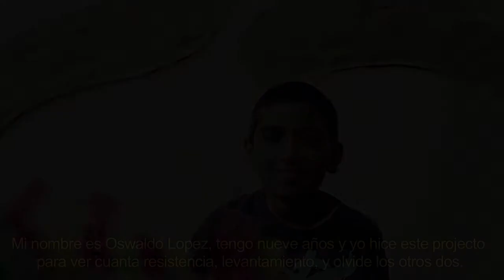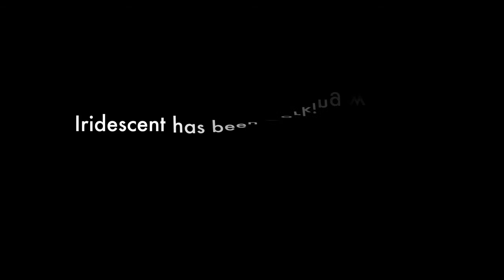The ABCs of Problem Solving